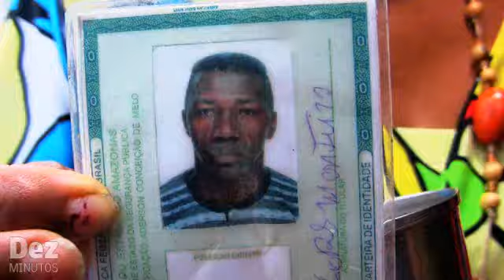Açougueiro foi assassinado em tentativa de assalto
Dois homens armados entraram na casa do açougueiro Francisco Lopes Monteiro, 57, na Rua Rio Uruguai, no bairro Novo Aleixo, zona Norte de Manaus na noite de sexta, 28. A esposa de Francisco, Socorro Tenório, disse que os assaltantes fugiram sem levar nada.